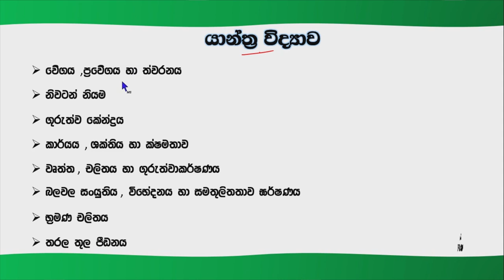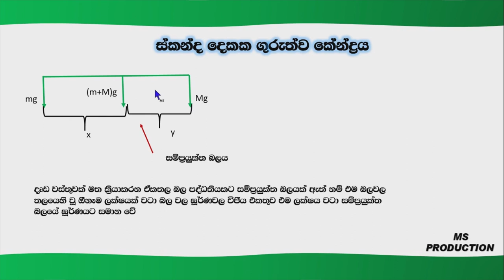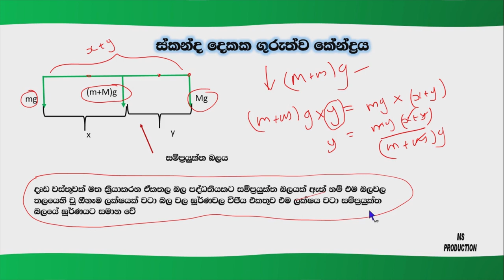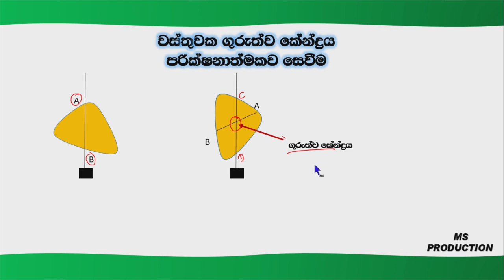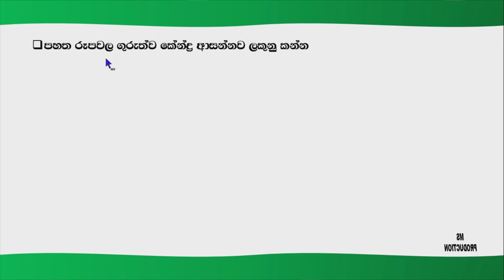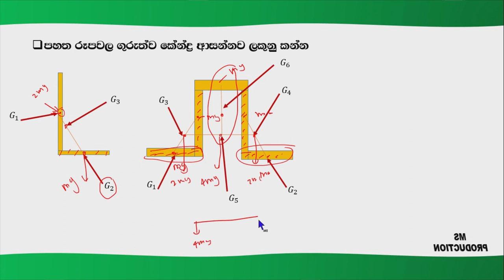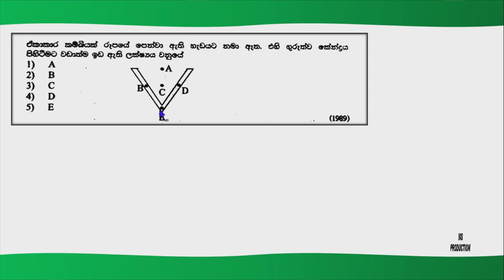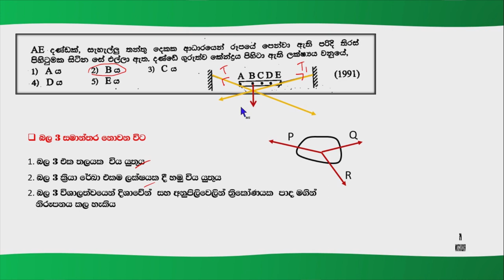A/L Physics :- ගුරුත්ව කේන්ද්‍රය (‌පලමු ක‌ොටස)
Mahesh Gayantha

AL- Physics : -

RELEASED :-
01. ඒකක හා මාන
02.මිනුම් උපකරණ (පළමු ‌ ක‌ොටස)
03.මිනුම් උපකරණ (‌ද‌ෙවන ක‌ොටස)
04.මිනුම් උපකරණ (‌ත‌ෙවන ක‌ොටස)
05.යාන්ත්‍ර විද්‍යාව(පළමු ක‌ොටස)
06.යාන්ත්‍ර විද්‍යාව(‌ද‌ෙවන ‌ක‌ොටස):-
07.යාන්ත්‍ර විද්‍යාව (තෙවන කොටස)
08.ප්‍රක්ශිප්ත
09.බල සමතුලිතතාව(පලමු කොටස)
10.බල සමතුලිතතාව(‌දෙවන ‌ක‌ොටස)

I want to uplift your Physics skills.Some students never pay attention on physics.They think it is difficult for them.I hope my video help you to get away from that idea.Make use of my video and gain knowledge from them and achieve your goals.